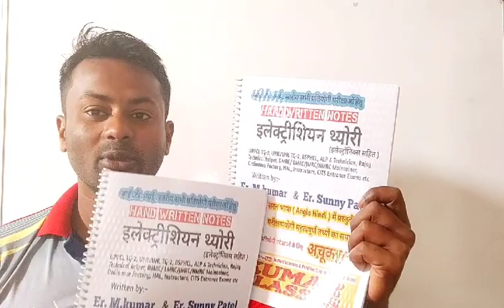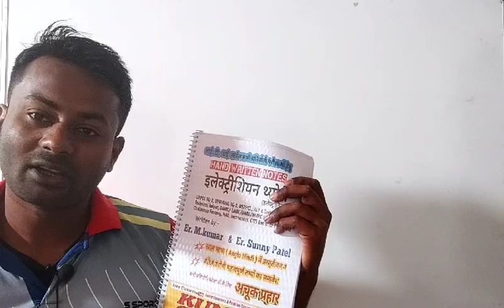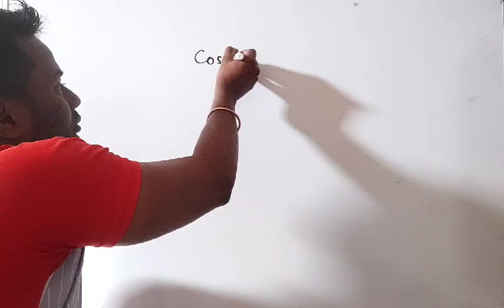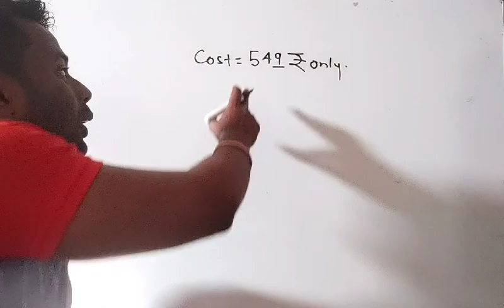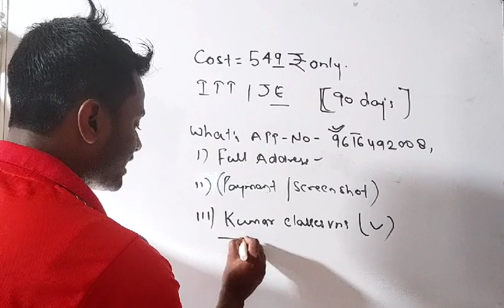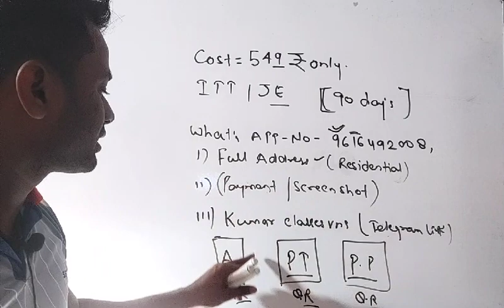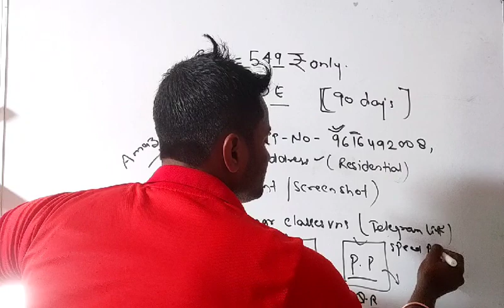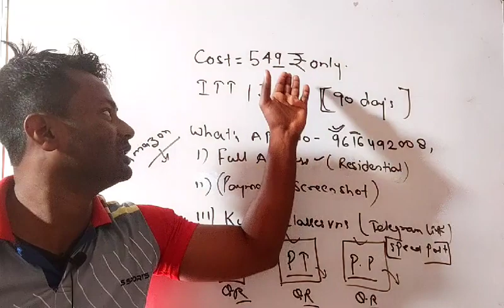Hand written notes for Rajasthan technical helper, Uppcl tg2, DMRC LMRC ALP and All Technical exam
Hand written notes Rajasthan technical helper, uppcl tg2, DMRC, LMRC, JMRC ,ALP, Railway technical exam
Rajasthan Technical Helper Vacancy ki Tayar

Help line number for buy hand written notes - 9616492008.

1. Rajasthan technical helper vacancy 2022
2. Rajasthan technical helper syllabus
3. Rajasthan technical helper exam pattern
4. Rajasthan technical helper exam date
5. Rajasthan technical helper previous year question papers
6. rajasthan technical helper electrical MCQs
7. Rajasthan technical helper ki tayari kaise kare
8. Rajasthan technical helper important books
9. Rajasthan technical helper hand written notes
10. Rajasthan technical helper live test
11. rajasthan technical helper online practice test
12. rajasthan technical helper live class
13. Hand written notes for electrician theory
14. hand written notes technical helper
15. hand written notes uppcl tg2
16. hand written notes technical questions
17. hand written notes
18. very important objective question electrician theory
19. most important MCQs
20. online live class technical helper